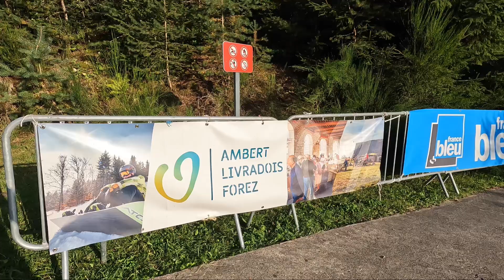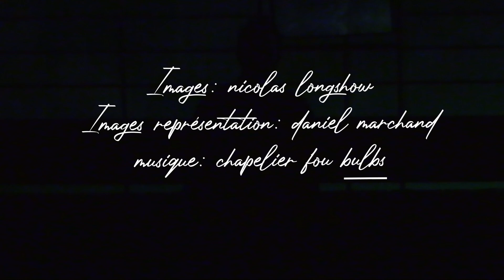Membre fantôme festival volcan du montpeloux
Le spectacle membre fantôme de la compagnie Longshow
Installation au volcan du Montpeloux en août 2024
De et avec Nicolas Longshow
Régie: Claude Mathia
Musique vidéo: Chapelier Fou « Bulbs »
Images: Nicolas Longshow
Images représentation: Daniel Marchand

Un grand merci à toute l’équipe et à l’ensemble de bénévoles